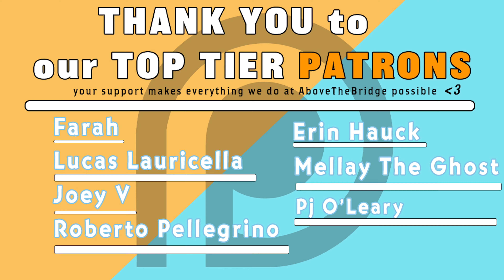Kid Lords - "POPS CAMERA ACTION": Live for ATB Presents 'Family Ties'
As always constructive criticism is very appreciated, let us know what we can do to make our content more enjoyable , accessible, understandable, and educational for you! Welcome to an AboveTheBridgeMusic.com featured recap of our last live show "Family Ties". In this video Kid Lords perform their track , "POPS CAMERA ACTION", live for ATB Presents!

Video Edited by: Dante Pellegrino
Shot by: Jesse Reyes
Featuring: 02 Tony, TB Payback, Menasce, & Xevn Nebula
Curated and distributed by AboveTheBridgeMusic.com
Thumbnail by Alex Donoso

Make Music Matter.